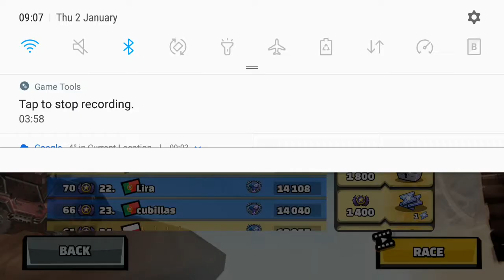Hill Climb Racing 2 - Let It Slide Team Event - 14132 Points